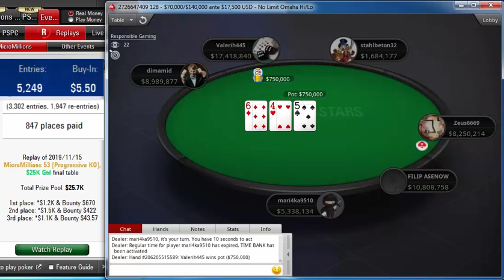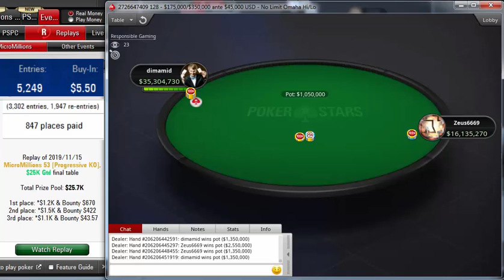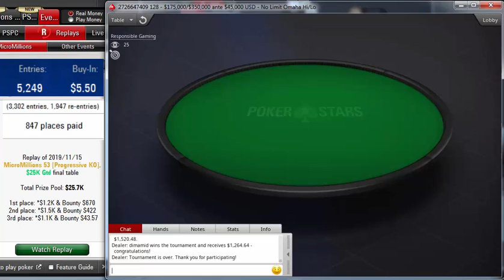Replay | Final table PokerStars MicroMillions 53: $5.50 NLO8 8-Max, Progressive KO $25K Nov 15, 2019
Poker StarsMicroMillions 53: $5.50 NLO8 [8-Max, Progressive KO], $25K Gtd
Poker Network
Poker Stars
Game:
NL Omaha Hi/Lo, Multi Table
Tournament started:
Nov 15, 2019 06:30
Players:
3302
Buy-In+Fee:
$4.90+$0.60
Prize pool:
$25,720.10
Tournament winner dimamid outlasted a field of 3301 players to win the pokerstars MicroMillions 53: $5.50 NLO8 [8-Max, Progressive KO], $25K Gtd for $1,935.01.

Prior to this tournament, the last time dimamid won a Poker Pro Labs tracked tournament was on 11/15/2019 6:04:00 PM, when he won $3.30 5-Card PLO8 [6-Max], $500 Gtd for $0.00.

dimamid's place was 168 in previous poker tournament and dimamid won $0.00.
zeus6669, who finished in second place, earned 7.6 % of the prize pool.
Tournament Results
1 dimamid $1,935
2 Zeus6669 $1,943
3 mari4ka9510 $1,243
4 FILIP ASENOW $776
5 Valerih445 $847
6 stahlbeton32 $460
7 W.Sockbat $276
8 and1street $190
9 edumax21 $216
10 nOKep 3Be3Da $158
11 victoria1111 $188
12 borygo $160
13 sadam83 $81
14 ssv1978 $153
15 ParaDoxFlop $211
16 Gregersson $72
17 darkesthaven $58
18Lobbe777$47
19maniac3000$74
20McArenko$144
21joe1224$170
22Eich1000$47
23Freya$49
24kissemiss1$37
25WPTdibby$218
26cinderelias$62
27KortKongen$162
28hakotauri$49
29fedexfan1$117
30refare$39
31OceanCoast$69
32Viollet Ann$53
33JerY481516$50
34HSatyr$54
35Fomarom$33
36gavaiets$70
37gaba2678$40
38smiechu0808$23
39klimyes2009$32
40Fler121$86
41MVSRussia$95
42pricev$58
43piekske$52
44janik446$29
45VergessenCh$27
46Rick6361$33
47lostmau$27
48JJJ999$41
49kerozin01$57
50subarandrey$32
51Darion Nay$22
52Muhonen$34
53diana0310$25
54VUKKAKE$70
55jola1958hb$18
56rodbe82$68
57Iztok SLO$49
58Neverhood007$53
59Frydensberg$28
60darkoshark18$44
61JonTheTilt$37
62crayz86$47
63dadoferal$53
64Terfixs$15
65maximgal$29
66DALEX11155$25
67epy2004$35
68Cracker2179$50
69Lático$32
70StopkaP$81
71off-to-rail$59
72EVILofLIFE$43
73mightywd$25
74giuliano5156$32
75Dreamteam110$19
76UK Nick$20
77Nozinho$14
78Ratatat19$61
79xx_bmac_xx$28
80bor9999$33
81f35st$22
82thekipster7$17
83ooshie53$25
84kirildb$19
85ProstoTop1$43
86XCeppo$13
87CCCP90$57
88Immenesus$31
89OutlawTorn87$24
90ratajpoker$31
91matheusaffon$44
92fae5597$36
93chacal124124$39
94Ookalook$41
95Ghoyteep$25
96Y230$68
97Pmaster68$25
98Lentzoo$20
99Malg0b$15
100GRGK54$19